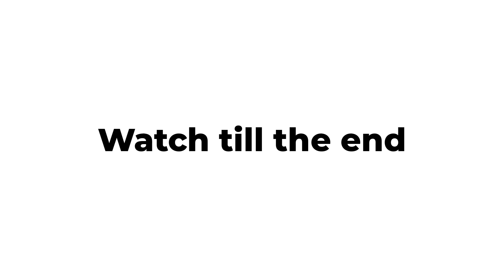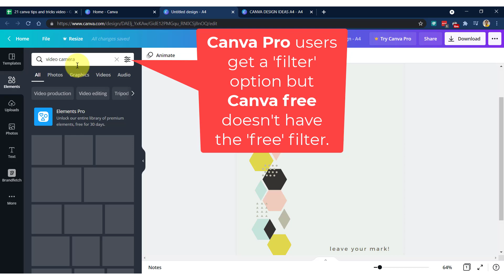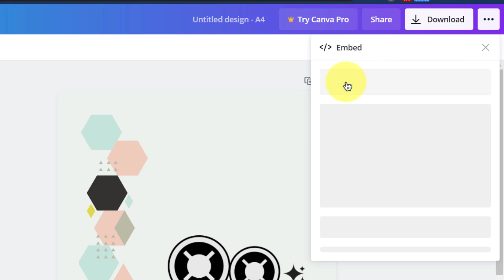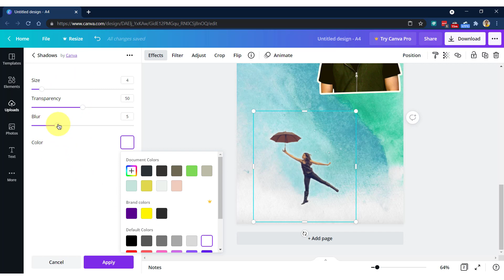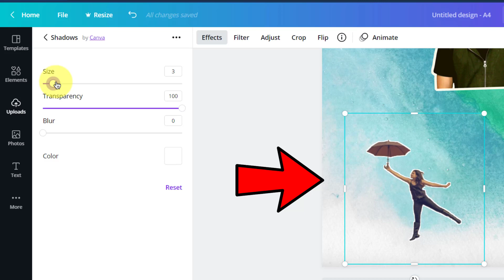Canva Hacks - 7 AWESOME Canva Tips And Tricks (Dirty Little Secrets)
- In this video, we will see some cool Canva Tips and Tricks and some little hacks to help you in your amazing creations with Canva. These are just 7 tips and tricks - more coming soon! If you want to have the cake and also eat it, grab a copy of my latest guide book that outlines a huge list of some hidden keywords, brand codes, and search phrases in Canva.

(This price is only for a limited time)

- how to embed Canva in WordPress
- add white outline to image in Canva
- Make Comic Books in Canva

🔗 Tools I recommend:
Portable Hard disk for backup

Quality learning:
Learn from SkillShare:

💲 Help support the creation of more videos like this:
A simple $1.00 pledge goes a long way!

There is no guarantee that you will earn money using the techniques and ideas in this video. Your level of success in attaining the results claimed in this video will require commitment, hard-work, experience and knowledge. We have taken reasonable steps to ensure that the information in this video is accurate but we cannot represent that the website(s) mentioned in this video are free from errors. You expressly agree not to rely upon any information contained in this video. Please note that I don't intend to violate any program's, software's, YouTube's, Google's or any brand's guidelines or policies.